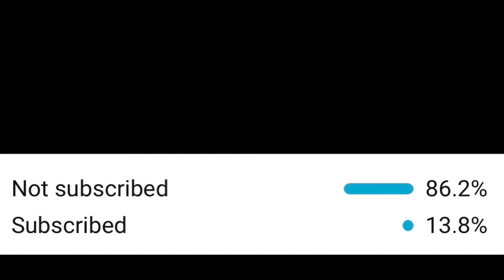[FREE] Guitar Melody Type Beat |Net | Prod. ORBIT O.P.T. | Trap Instruments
[MUST CREDIT]

Send me some ideas